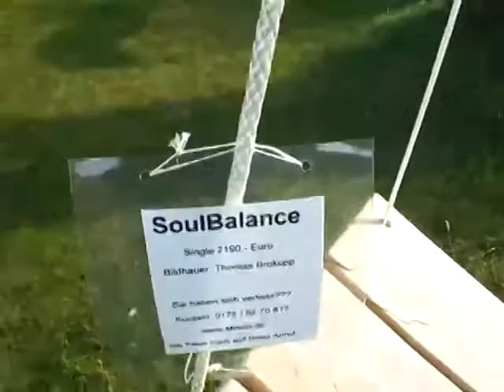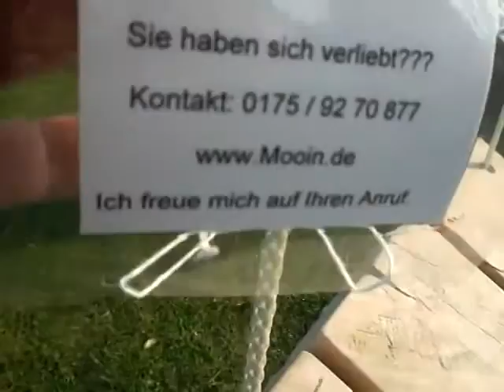Kurztripp nach Boltenhagen - hundelastig ;)